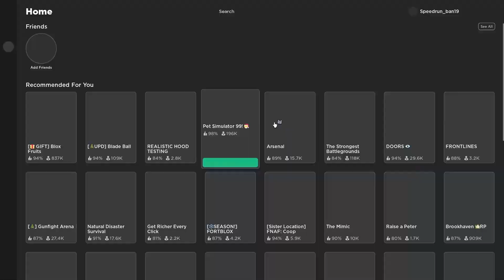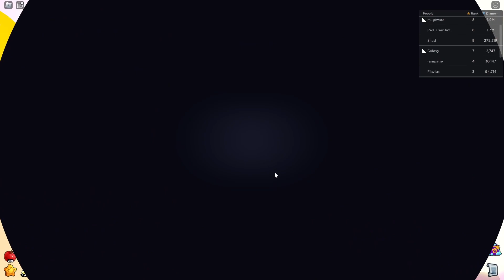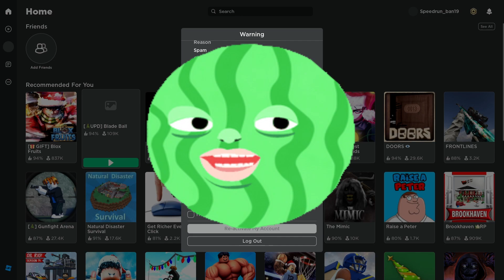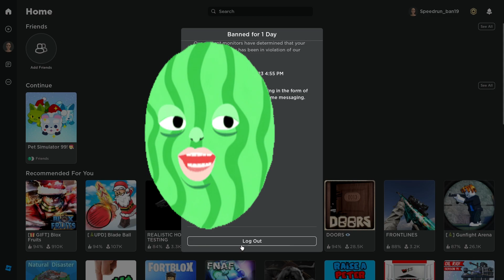ROBLOX PS99 BAN SPEEDRUN (NEW WORLD RECORD)